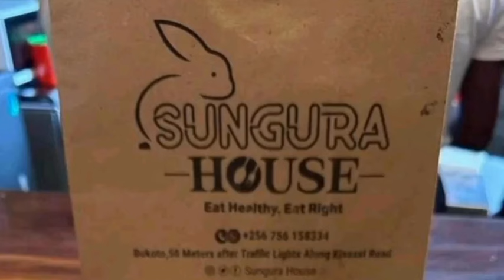FINALLY😳: NUP President Bobi Wine sets off to Kamuli despite security warnings..